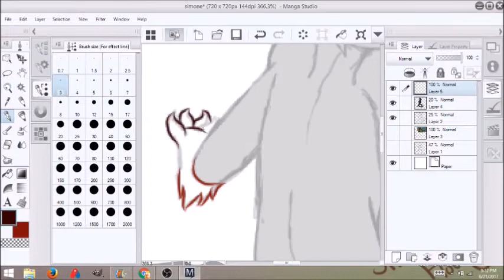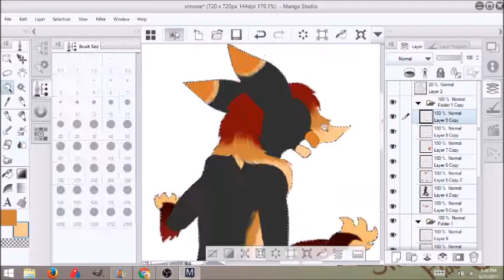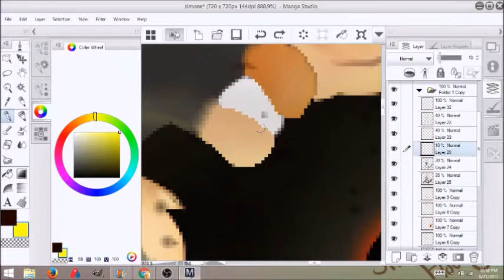Simone - Contest winner - Speed paint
Hazzah! Another speed paint! :D
This is a drawing I did for the winner of a design contest I did on amino. I decided to get a little experimental with it and tried out a lineless style for the first time. I was pretty interesting to figure out but I'm pretty happy with how it turned out 0u0

Remember I'm always open for constructive criticism! ^.^

~COMMISSION INFO~

Character reference sheet - $15 to $35
Full body piece - $20
Animal - $14
Shaded sketch - $8
Colored sketch - $7
Headshot sketch - $3
Knife sona - $1

Still want to support me but don't want to buy art? No worries! :D

Social medias

Furry Amino: Kiara Everfrost (active)
Map Amino: Ignis Felis (active)